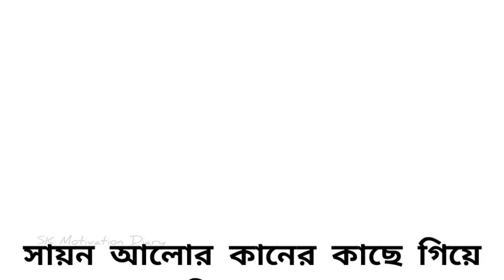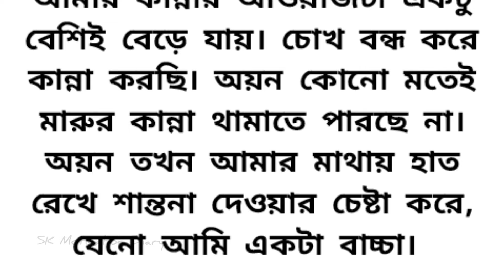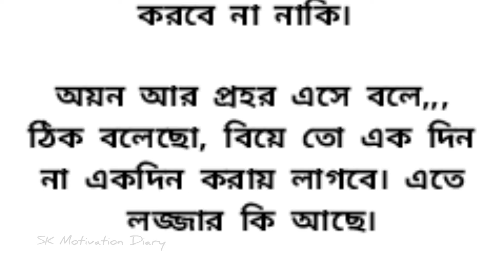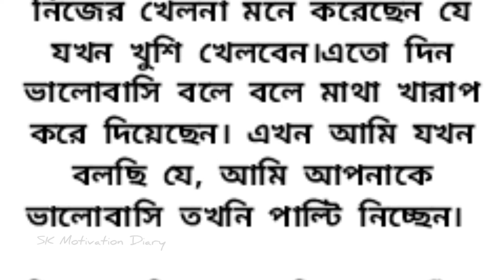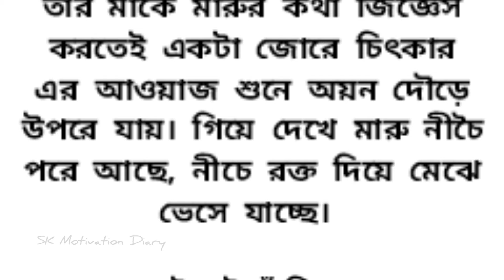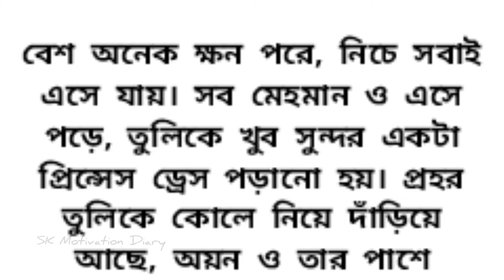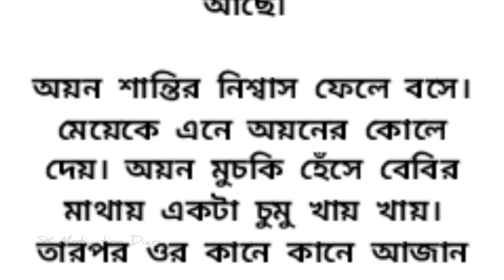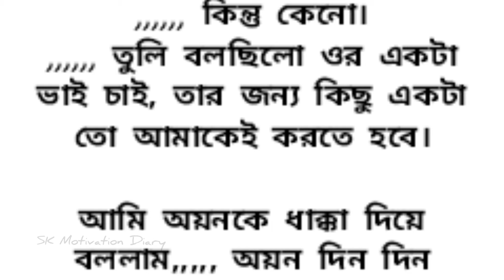হৃদয়স্পর্শী অসাধারণ এক গল্প🍁 heart touching emotional story bangla || Bengali audio love story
হৃদয়ছোঁয়া অসাধারণ এক ইমোশনাল গল্প🍁 Heart touching emotional story bangla

অসাধারণ এক মন মাতানো ভালোবাসার গল্প🍁 romantic & emotional love story Bangla

অসাধারণ এক ইমোশনাল গল্প🍁heart touching emotional & suspense story bangla

অসাধারণ এক হৃদয়স্পর্শী গল্প 🍁 Heart touching emotional story in Bangla || Bengali audio story

অসাধারণ এক ইমোশনাল গল্প🍁|| inspirational  & sad love story